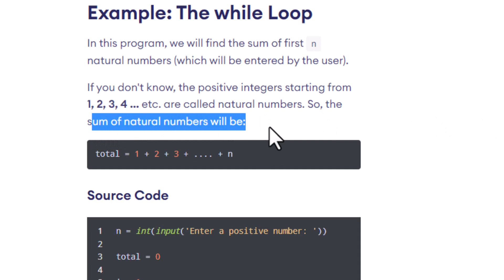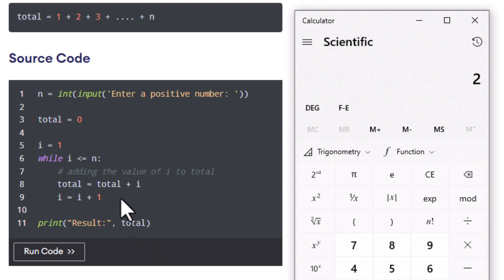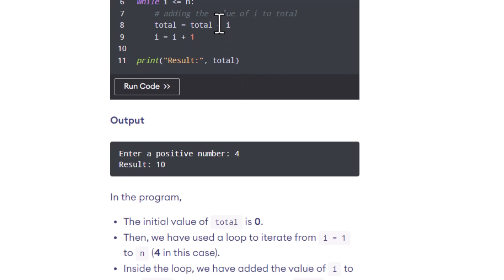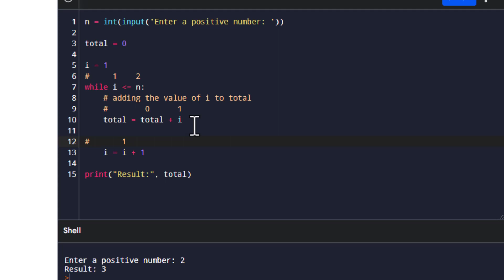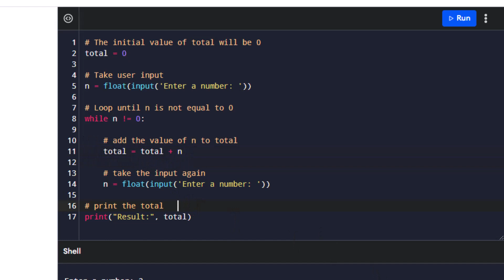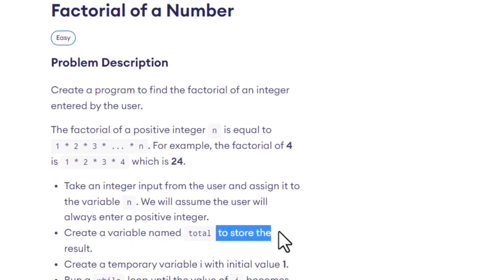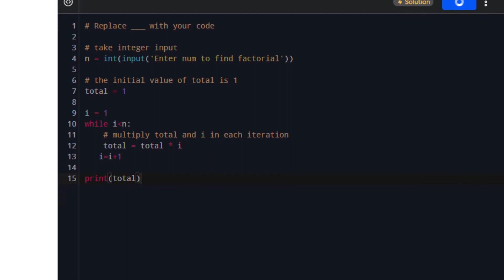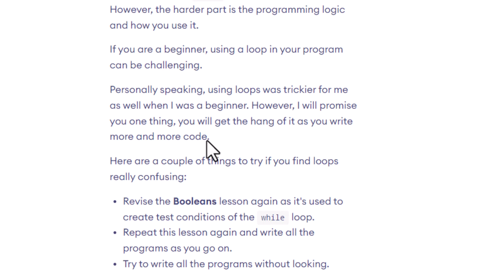While Loop in Python | Practice Questions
The two distinctive loops we have in Python 3 logic are the "for loop" and the "while loop." Both of them achieve very similar results, and can almost always be used interchangeably toward a goal. Many times it comes down to programmer preference or is reliant on efficiency. Generally, the for loop can be more efficient than the while loop, but not always.

The idea of the While loop is:
While something is the case, do the following block of code.

IF and IF- Else Statement  in Python

Logical Operators  in Python | AND, OR & NOT

Boolean and Comparision Operators  in Python

A Boolean expression may be joined together with another Boolean expression using logical operators, such as the and operator or the or operator.

and  - True when both operands are true (Ex: a and b)
or - True when either operand is true (Ex: a or b)
not - True when the operand is false (Ex: !a)
python logical operators tutorial explained

Boolean (sometimes shortened to Bool) is a data type that stores TRUE or FALSE data values as a single byte.
In this video, we will learn about the boolean data type in Python that represents either True or False. After that, we will cover comparison operators that allow us to compare two values. Finally, we will learn about logical operators that operate on two boolean values.

Python Comparison Operators
Operator  Name  Example  Result
==  Equal  x==y  True if x is exactly equal to y.
!=  Not equal x!=y  True if x is exactly not equal to y.

Practice Problems  in Python
Get User Input in Python
Data Type Conversion in Python
Data Conversion in Python
Arithmetic Operators in Python

I make YouTube videos for everyone who find technical concepts quite difficult to understand. I simplify such concepts and explain them in an easy way!
In this video as part of the Python Tutorial for Beginners series, you will learn how to perform arithmetic operations in Python and this includes addition, subtraction, multiplication, division, and power.

Python Basics to Advance in Urdu/Hindi

How to Learn Python | پائتھن کیسے سیکھیں؟
This is a complete python 3 course for beginners.
 In this tutorial for beginners, you will be able to learn complete concepts if you going to start learning python in 2021.
 The complete course is in Hindi/Urdu.
This is a complete python 3 course for beginners. In this tutorial for beginners, you will be able to learn complete concepts if you going to start learning python in 2021.
Learn Python One Video in Hindi: This Python Programming in Hindi tutorial is a complete python course in Hindi comprising of 13 Python chapters and 3 Python Projects. After watching this course you can learn Python programming easily in Hindi. This Python programming course for beginners in Hindi is designed keeping in mind the current trend and recent changes in Python. This course is designed to teach Python to beginners making it one of the best sources to learn python in Hindi for beginners. Get ready to learn python programming in a fun way and make sure to download the python notes which are included with this video. Hope you enjoy this course on python programming for beginners in Hindi.